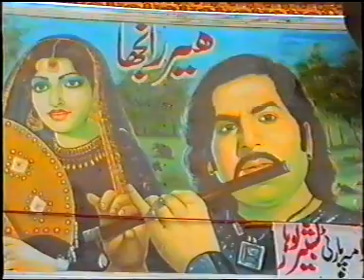Bashir Lohar Drama Party Heer Ranja Thetar Arif Lohar 2019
SMC HD Studio